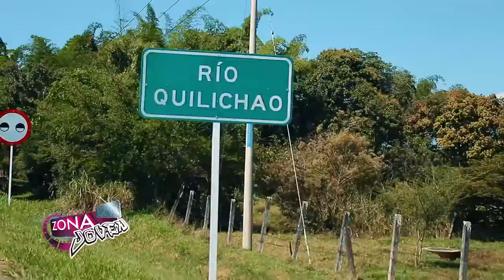VEN Y CONOCE A SANTANDER DE QUILICHAO- CAUCA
Un municipio mágico, bañado por el oro, contagiado por fugas y lleno de riquezas multiculturales, así es Santander de Quilichao, ubicado en el Norte del Departamento del Cauca, a 97 Km de Popayán y a 45 Km de Santiago de Cali.

 Afros, indígenas y mestizos conforman esta municipalidad que cuenta con 43 barrios, 4 resguardos indígenas y 104 veredas. Un municipio único, enmarcado en un distintivo folclor, cuna de grandes deportistas, artistas y soñadores que hacen a Quilichao una tierra formidable